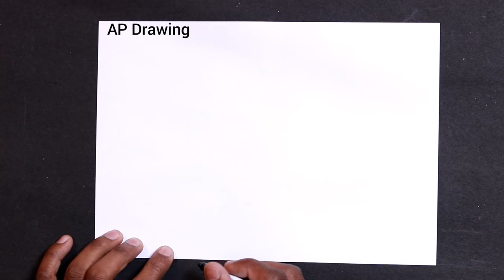बस का चित्र आसानी से बनाना सीखे how to draw cute Bus step by step Easy Drawing | AP Drawing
today i am drawing learning  how to draw cute bus from love word step by step doodle art on paper